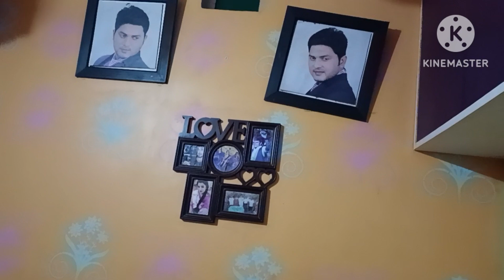ଲଣ୍ଡନ ମାନେ ଆମେରିକା 🥰🤣କାନ୍ଥ ଗାରଉଛି ଫଟରୁ ଦାଦା ଆସି ପିଟିବେ 🥰